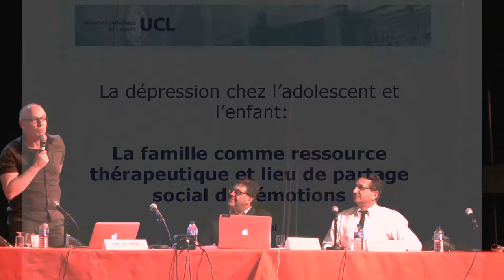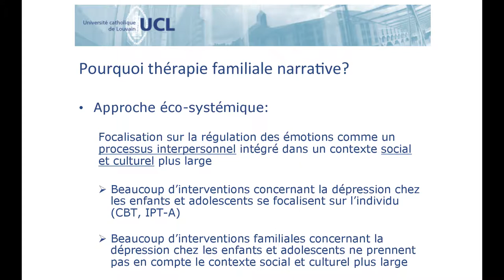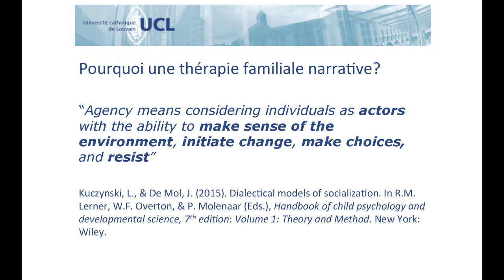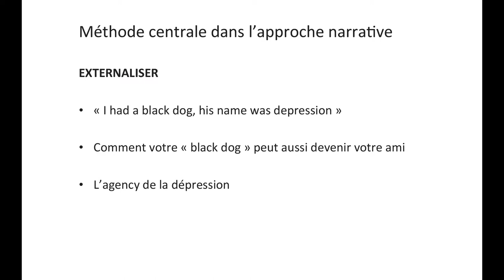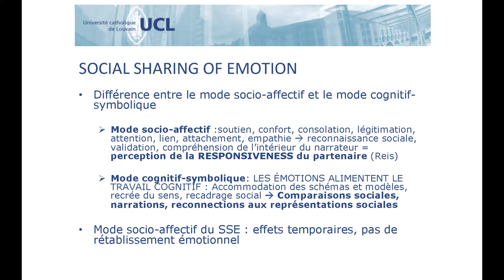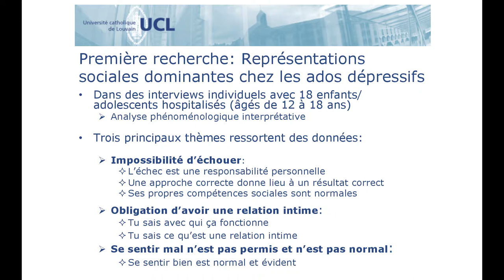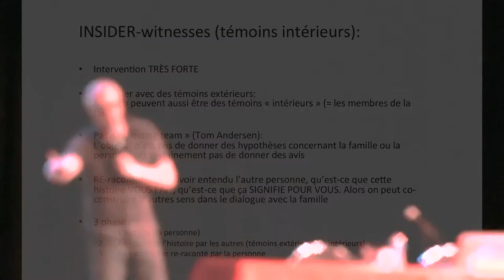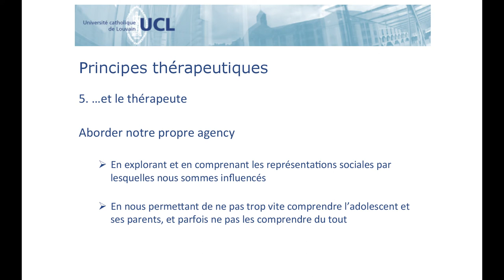J. De Mol - La dépression chez l'adolescent et l'enfant: La famille comme ressource (...)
Jan de Mol - La dépression chez l'adolescent et l'enfant: La famille comme ressource thérapeutique et lieu de partage social des émotions
Conférence donnée le 23/05/2017 lors de la journée clinique APPEA "Les visages de la dépression chez l'enfant et l'adolescent : comprendre, repérer, accompagner"